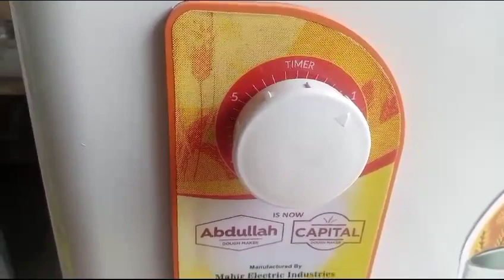Latest Big 5 kg model | Abdullah Dough Kneader | Checking Video of 20Nov2023 for Daraz 11-11 Order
Best Dough Kneader Machine in Pakistan
Abdullah Atta Machine Latest Bigger Capacity 5kg model AE221
Checking and Packing Video of 20Nov2023 for Daraz Order

Kneads dough within 5 minutes

Machine is 100% OK, no damages and is working 100% fine. Checked properly and then packed safely and handed over to Daraz Hub Karachi today by us.

Orion Engineering Company
Facebook.com/OrionEngineeringCompany